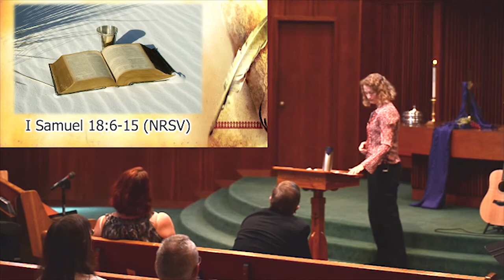The Story, Wk 11. A Sermon by Trista Wynne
Week 11 of "The Story" series: From Shepherd to King.  The anointment and ascension of David as King of Israel.  This sermon by Trista Wynne was given on March 23, 2014 at Murray Hills Christian Church in Beaverton, Oregon.